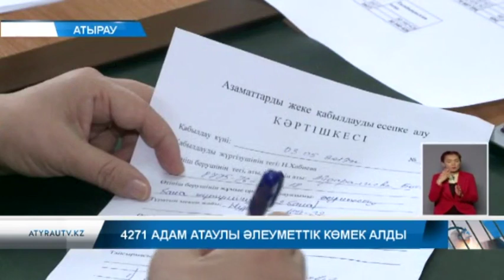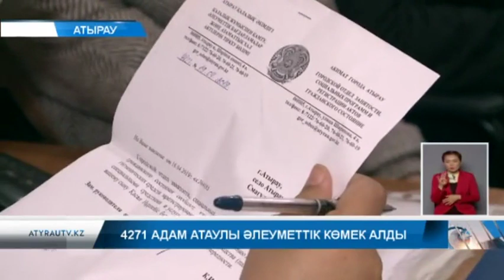4271 адам атаулы әлеуметтік көмек алды